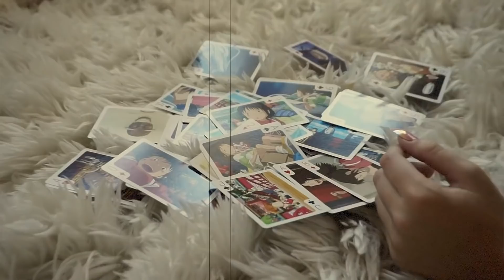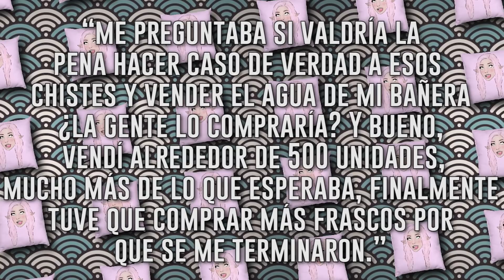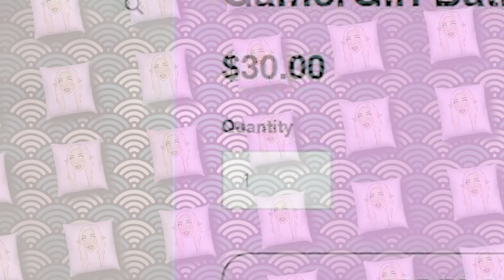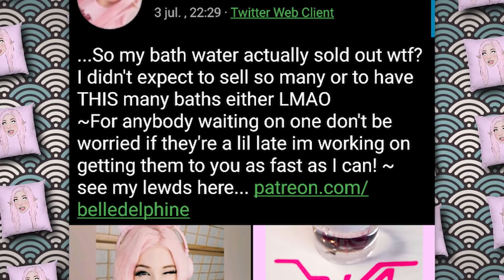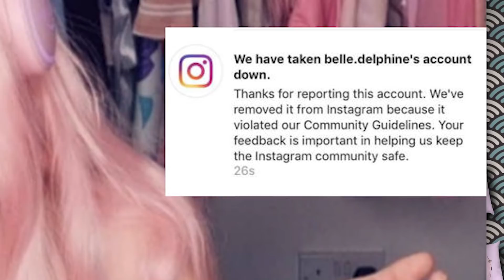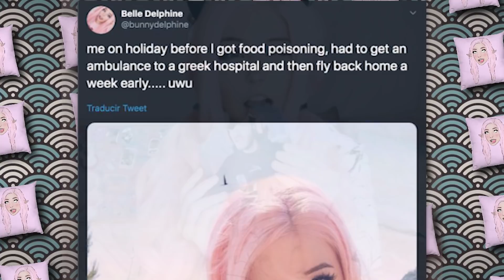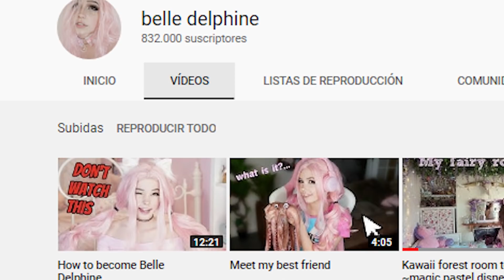El extraño caso de BELLE DELPHINE: La chica que engañó al mundo entero y hoy es millonaria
Hoy entramos en el curioso mundo de Belle Delphine, uno de los personajes mas misteriosos de internet...